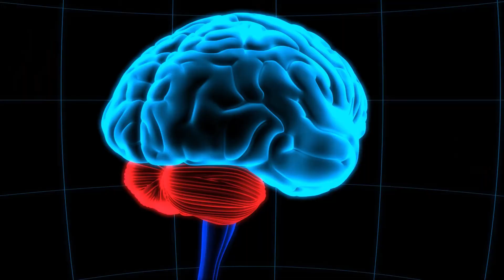Language acquisition schools of thought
Behaviorism (environmentalism) - B.F. Skinner
Innatism (cognitivism) - Noam Chomsky
Interactionism - Hatch

These are the three schools of thought under which theories of language learning or acquisition fall under.